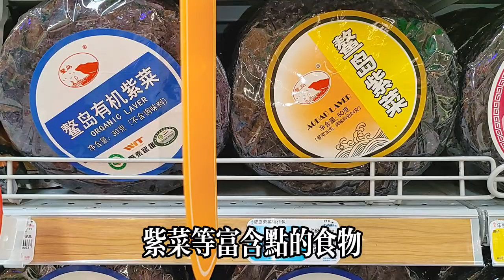錯誤的"清淡飲食"是導致老年痴呆症的元兇!醫生口中的"清淡飲食"竟是...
健康養生 煲湯 天麻魚頭湯 天麻玉竹湯 偏頭痛 睡眠不好 【 軒媽說美食 】 錯誤的"清淡飲食"是導致老年痴呆症的元兇!醫生口中的"清淡飲食"竟是...